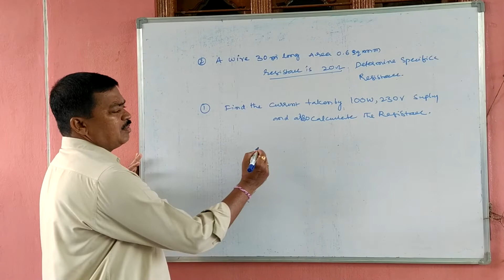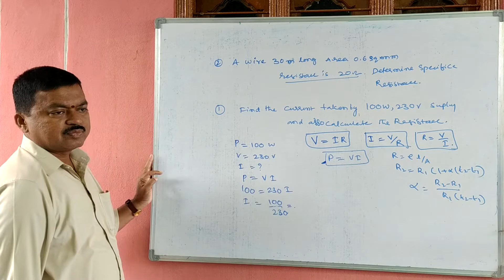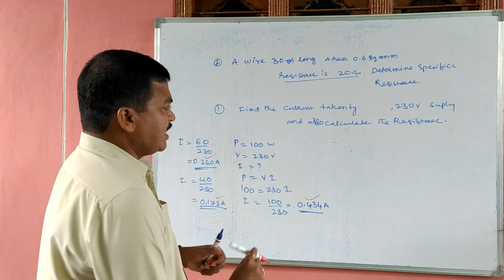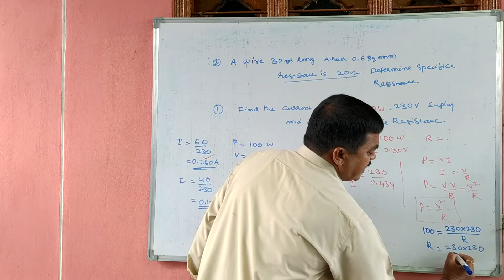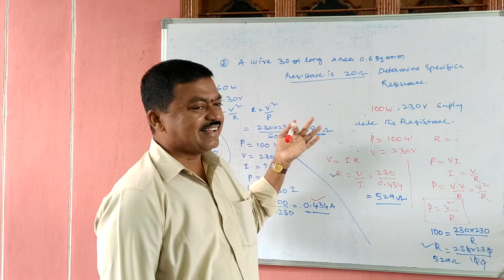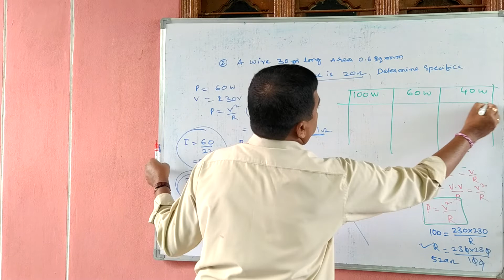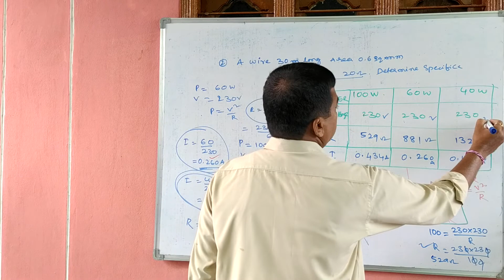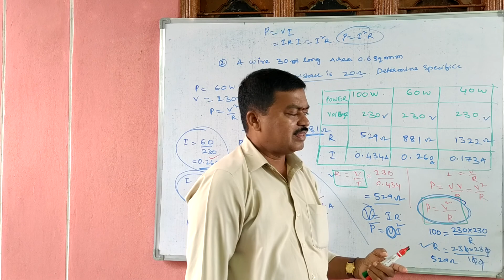తెలుగు 01.PROBLEMS ON OHMS LAW ..RESISTANCE LAW.జూనియర్ లైన్ మెన్ JLM. TSSPDCL. మంతెన. శ్రీనివాస్